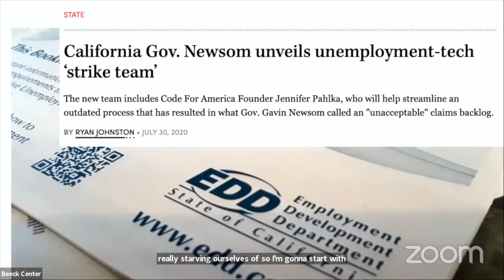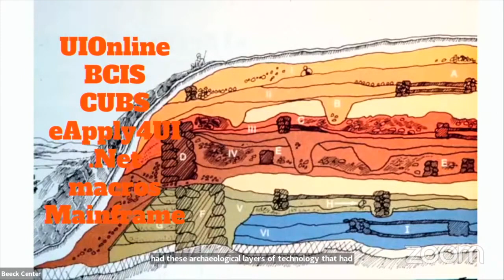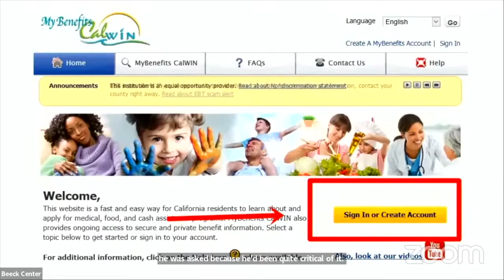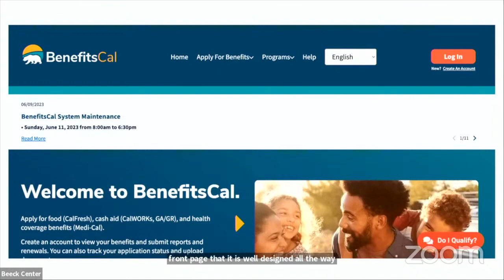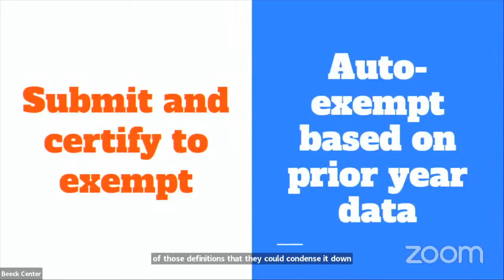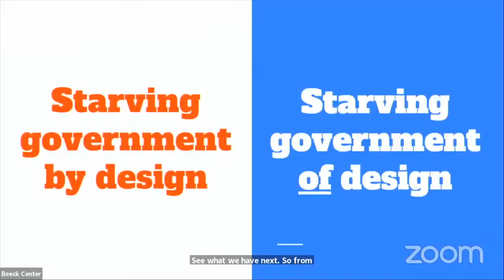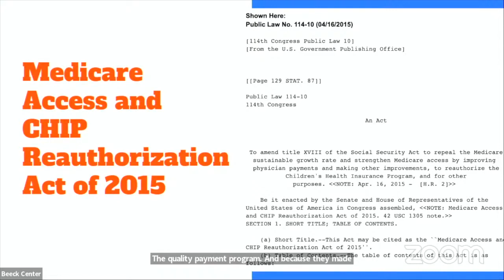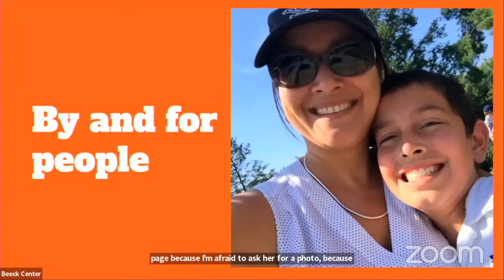Recoding America at BenCon 2023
Jennifer Pahlka, Deputy CTO in President Obama’s Administration and author, will share her new book, Recoding America on how government must be equipped for digital delivery in order to meet ambitious policy goals.

This video was recorded at the Digital Benefits Conference — or BenCon for short —the first annual convening of the Digital Benefits Network at the Beeck Center for Social Impact + Innovation at Georgetown University on June 14, 2023. Participants included levels of government, non-profits, academia, and industry who work on policy, delivery, and advocacy for public benefits and relevant technologies.